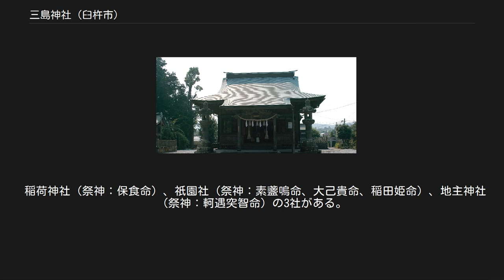三島神社 (臼杵市)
三島神社（みしまじんじゃ）は、大分県臼杵市大字井村に鎮座する神社である。
大友氏時代の臼杵五社の一。
 武人たちの篤い尊崇を得た伊予国大山祇神社（愛媛県）の分霊を祀った神社ということもあり、戦国大名大友宗麟が丹生島城（臼杵城）に入城して以来、大友氏、太田一吉、稲葉氏などの歴代領主らの崇敬を集めた。
 大山祇神を主祭神に、菅原神（2柱）、大年神（2柱）、豊受神（2柱）、品陀和気命、高龗神を配祀する。
配祀の神々はすべて神社合祀に伴うものである。
 徳治2年（1307年）、弘安の役で武勲を立てた伊予国の豪族越智氏の流れを汲む河野六郎通有の嫡男、河野通忠（柚木谷八郎通忠）が、西海の海賊退治のため、大山祇神社の分霊を奉じて渡海し、臼杵市芝尾に着いたとされる。
着岸後、通忠は、芝尾地区にある椎の木（通称「山の神様」）の下に仮殿を造り、その分霊を祭祀した。
これが、当神社の旧宮である。
延慶元年（1309年）、神宣があって、三ツ梅が実ったという現在の地に遷った。
 慶長元年（1596年）から卯の市が始まり、明和9年（1772年）には疫病除のため獅子舞が始まった。
文政10年（1827年）、臼杵藩第11代藩主稲葉雍通が老臣岡部隼人治方を遣わせて代拝、幣帛を奉献し、安政6年（1859年）には臼杵藩第14代藩主稲葉観通が参拝している。
 明治9年（1876年）に臼杵市大字井村に鎮座する4社を合祀して「井村神社」と改称し、同18年（1885年）4月にも同市大字大野村に鎮座する1社を合祀、同年9月には藤河内神社を合祀した。
昭和4年（1929年）3月に拝殿を改築し、同28年（1953年）10月8日、「三島神社」と社名を改称。
 慶長元年から、4月初卯日に市場が執り行われ、布、農具及び器物などが売買されていた。
この市は、布の値段を左右するほどに賑わい、藩が警備の士を出すほどだった。
明治に入ると、牛の大市が開かれるようになり、盛況を呈していた。
 例祭は4月第3土曜日と12月10日で、4月第3日曜日に春卯の市まつりが、12月第1日曜日に冬卯の市まつりが行われる。
 三輪流臼杵神楽は、当神社の社家が歴史的にも深く関与していたことが、様々な郷土文献によりうかがえる。
 また獅子舞も行われ、これは明和9年に始められ、臼杵では最も早いとみられている。
獅子舞の特色は、獅子が胴衣の中ほどに「弓」と呼ぶ胴輪を入れる事、尻には「篭」と呼ぶ尻当てを入れる事、猿面の太鼓打ちが付く事、笛吹きが肩衣を着けている事、の4点である。
 稲荷神社（祭神：保食命）、祇園社（祭神：素盞嗚命、大己貴命、稲田姫命）、地主神社（祭神：軻遇突智命）の3社がある。
 JR日豊本線熊崎駅下車、徒歩5分。